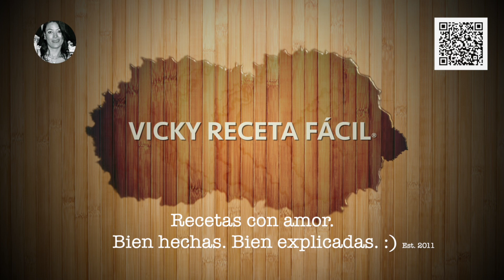Gorditas de Plátano Esponjosas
Prepara conmigo unas Gorditas de Plátano Esponjosas extraordinariamente deliciosas! 😋🤤😋🍌 A tu familia les fascinarán!! 🤗❤️ QuédateEnCasa y cocina Conmigo 😋🤤😋😋🤤😋❤️ Por favor, cuídense mucho! 🤗❤️ VIDEO NUEVO! 😊😊 Inclúyelas en tu negocio!!! 💵💵💵 Serán todo un ÉXITO!!! 🤑🤑🤑$$$$$ Muchas gracias por sus bonitos comentarios! 😘🤗😊🙏 RECETAS DE POSTRES, PANES, GELATINAS Y PASTELES NUEVOS VIDEOS CADA SEMANA Incluye links de más recetas al final del video, en las tarjetas interactivas o en la descripción!! :) Aprende a preparar las más ricas recetas a mi estilo.